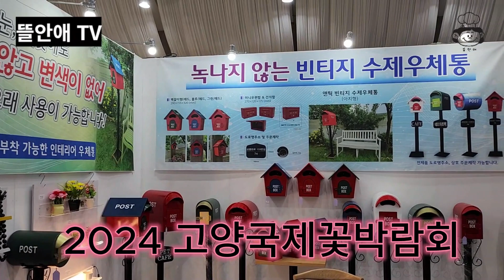고양국제꽃박람회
고양국제꽃막람회에 댜녀왔어요